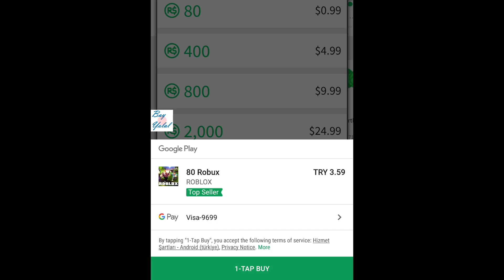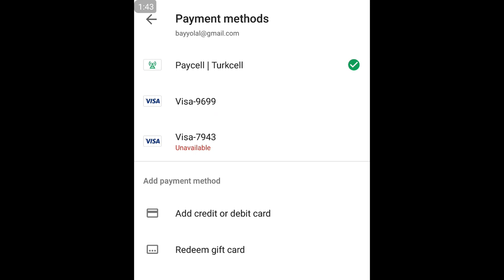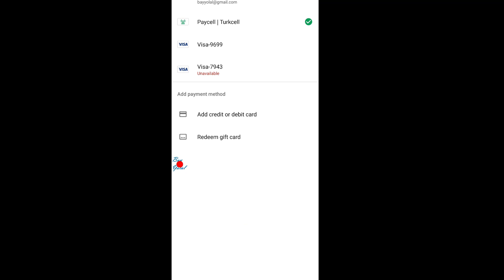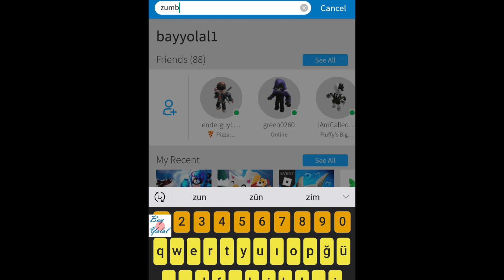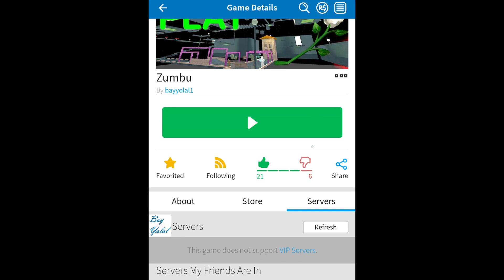Roblox Robux Nasıl Satın Alınır? (Turkcell - Paycell metodu)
Roblox oyunlarında bazen lazım olan ve Roblox oyunu geliştirirken platform tarafından ihtiyaç duyulan Robux'ın Türkiye'den nasıl alındığını açıkladığım bu videoyu umarım beğenmişsinizdir. Lütfen abartmayın. Paranızı idareli kullanmak konusunda ailenize ve arkadaşlarınıza danışınız. Biriktirdiğiniz para kadar harcayın, geleceğiniz için yarını da düşünün.

18 yaşından küçükseniz klavyeden CTRL + W tuşlarına basınız.